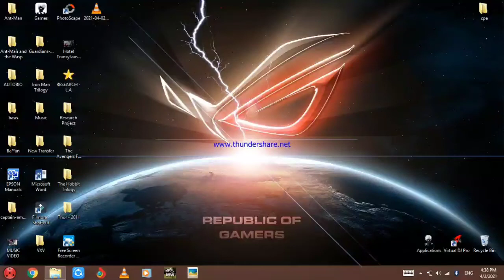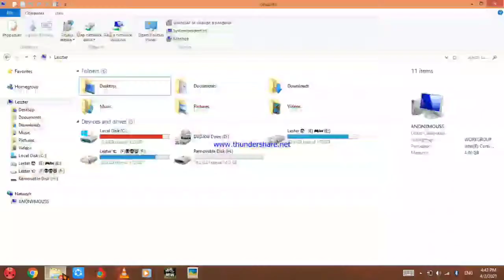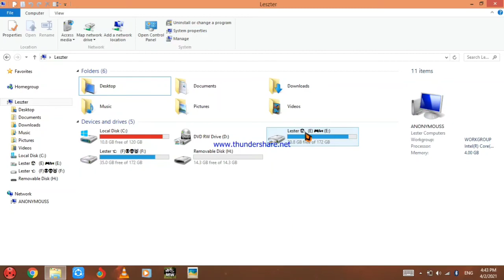HOW TO CREATE BOOTABLE USB DRIVE USING COMMAND PROMPT (Tagalog Tutorial)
Create bootable USB for Windows 10, Windows 8.1, Windows 7 using Command Prompt.

Easiest way to create Windows Bootable USB. No more trouble with tools like rufus .

 Learn how to make windows bootable USB in 3 minutes. Here are the steps you need to follow:
1. Open a Command Prompt with Administrator rights.

 2. Use the “diskpart” command to open the disk partitioning software. Validate the UAC prompt, if asked, to carry on.

3. Use the “listdisk” command to reveal the list of attached physical storage media. This will show all the HDDs, SSDs, USB drives and so on.

4. Identify the disk number of the USB drive you are using for this process (look at the size column for easy identification; based on my experience, it is usually listed last).

5. Use the “select disk X” command to select it, where “X” is the disk number of your USB drive.

6. Use the “clean” command to erase the contents of the USB drive.

7. Use the “create partition primary” command to create a primary partition on the USB drive.

8. Use the “active” command to make said partition appear active, or validated.

9. Use the “format fs=fat32 quick” command to format the said partition using the Quick routine.

10. Use the “assign” command to assign a drive letter to the USB drive. Afterwards, it will show up as a drive under My Computer.

 11. Copy the extracted contents of the Windows ISO to the USB drive. Now the USB is bootable, you can plugin to your computer and Boot Windows .